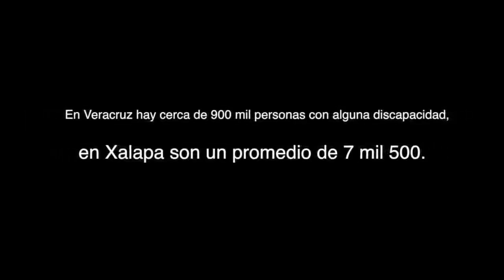Accidente lo dejó discapacitado; estudió pero no le dan trabajo. Pide inclusión.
En ‪#‎Veracruz‬ hay cerca de 900 mil personas con alguna discapacidad, en ‪#‎Xalapa‬ habitan cerca de 7 mil 500